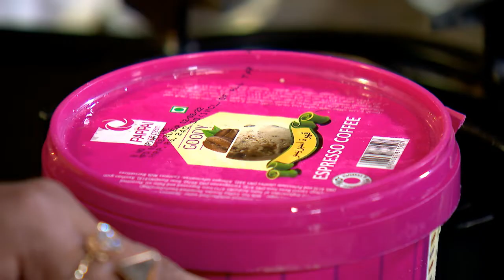രുചിച്ചറിയൂ ഒരു സ്പെഷ്യൽ മധുരം!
ചോക്ലേറ്റും കോഫിയും ഒരൊറ്റ സ്കൂപ്പിൽ നിങ്ങൾക്കായ് ഒരുക്കുന്നു പപ്പായ്!

ടേസ്റ്റ് ചെയ്യൂ കോഫി എക്സ്പ്രസ്സോ ഫ്ലേവർ!